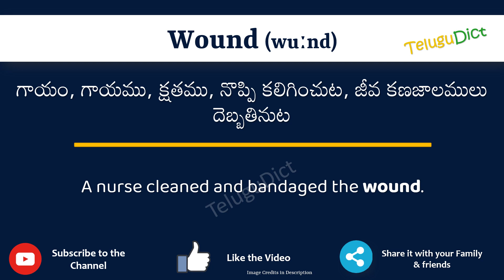Wound Meaning in Telugu | Wound in Telugu Dictionary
In this video, we will understand the meaning of Wound in Telugu and learn the pronunciation of Wound in Telugu.

 That is, you will understand Wound meaning in Telugu as well as how to speak Wound in Telugu,

What is the proper way to speak Wound in Telugu?

So, Let’s learn the word Wound in Telugu in just one minute.

Let’s, understands Wound examples in Telugu

# Wound తెలుగులో అర్థం
Woundin తెలుగు